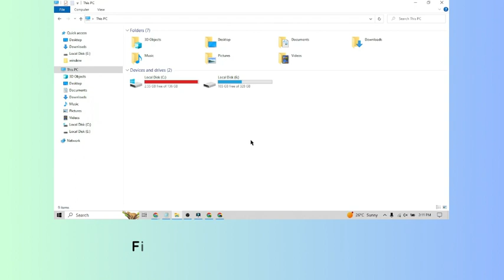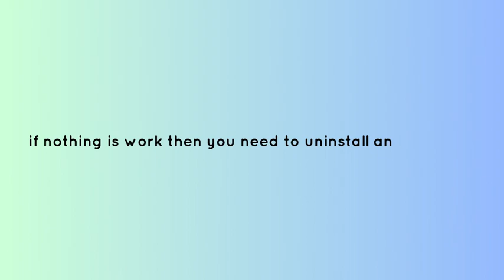How to fix “Error level 9000” in discord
In this video, you will learn why you are getting “Error level 9000” in discord and how to fix it.

original article: